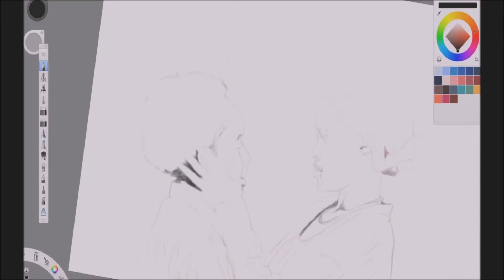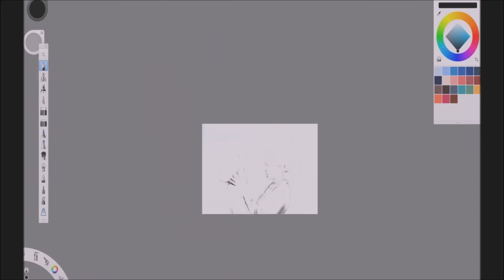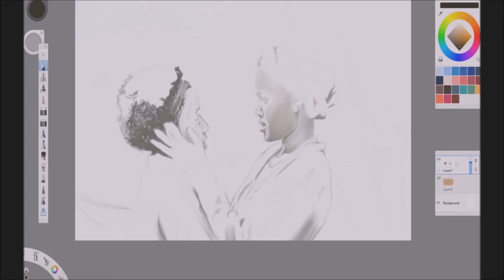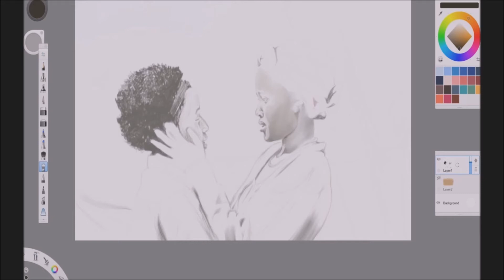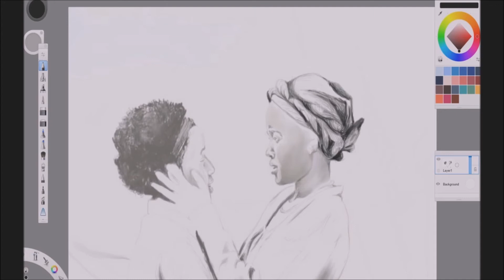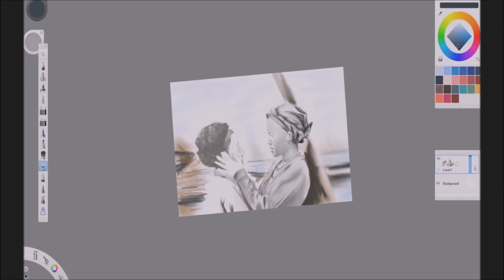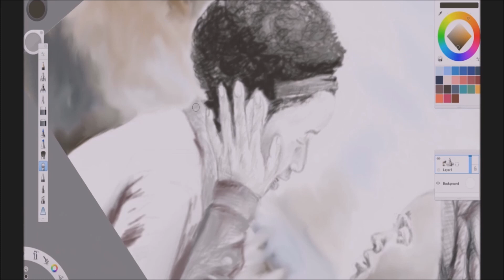QUEEN OF KATWE (2016) Disney Movie Drawing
Queen of Katwe (2016)
Queen of Katwe is an upcoming biographical drama film directed by Mira Nair from a screenplay by William Wheeler.
Starring David Oyelowo and Lupita Nyong'o, the film depicts the life of Phiona Mutesi, a Ugandan chess prodigy who becomes a Woman Candidate Master after her performances at World Chess Olympiads.
The film is produced by Walt Disney Pictures and ESPN Films, and set for a limited release in North America on September 23, 2016, followed by a general theatrical release on September 30.

Cast
David Oyelowo as Robert Katende[3]
Lupita Nyong'o as Harriet Mutesi[3]
Madina Nalwanga as Phiona Mutesi[6]
Ntare Mwine as Tendo
Maurice Kirya
Charity Rose Pimer
Esther Tebandeke as Sara Katende
Taryn "Kay" Kyaze

Production
Principal photography began in March 2015 and wrapped in July of that year.The film was shot entirely in South Africa and Uganda.

Release
The first trailer was released on May 10, 2016. The trailers soundtrack is Leona Lewis' song "Thick Skin" from the album I Am.